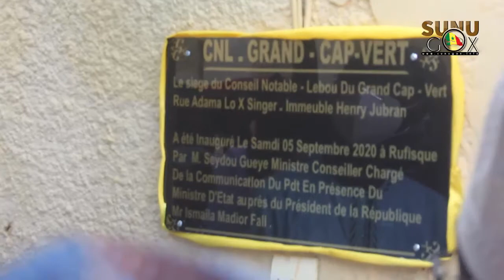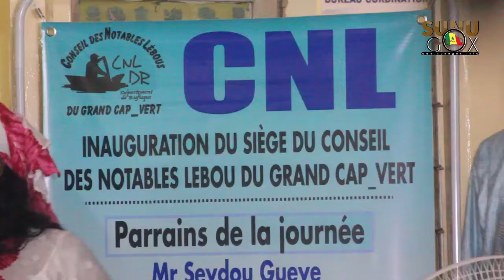Rufisque/Covid-19: Le Conseil des Notables Lébou s'implique dans la lutte